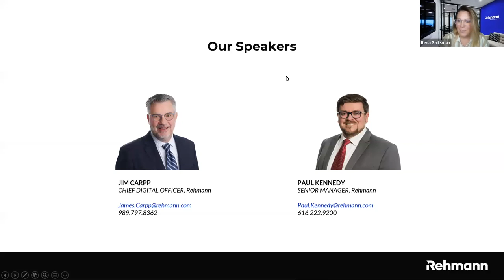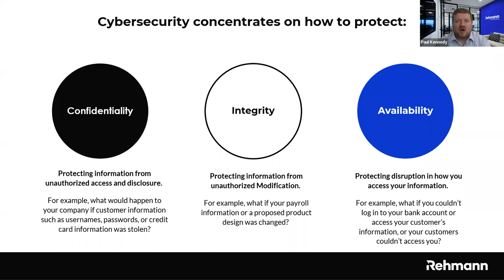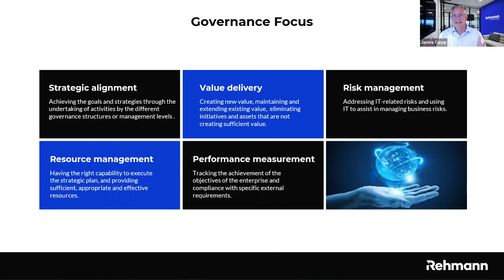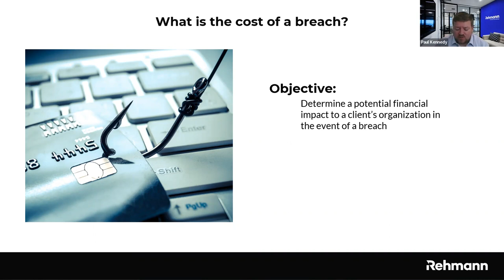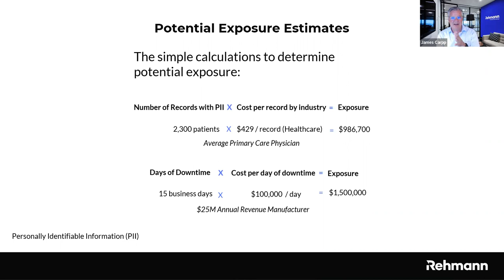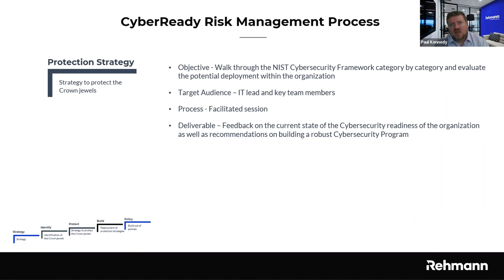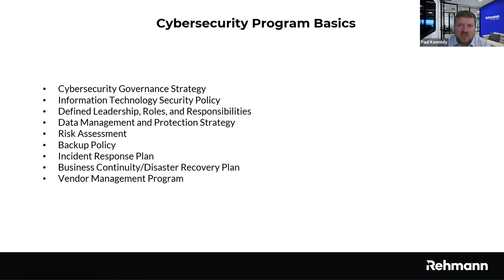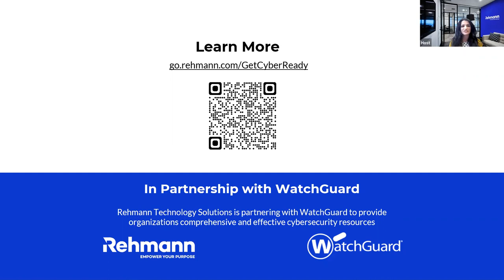Webinar | Cybersecurity: Why You Should Give a Dam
Do you have a cybersecurity plan in place? Does it protect all of your assets? Does it sufficiently enable you to respond to a cyber incident?

Implementing individual security tools is one element of building your ‘cyber dam’, but as attackers become more sophisticated, they can still get through. Much like a dam, a single crack in your cybersecurity plan can have devastating results.

Cybersecurity is more important than ever. Every year, cyberattacks increase 50%, with the average global cost per breach at $3.92 million. Make sure your organization is cyber ready.